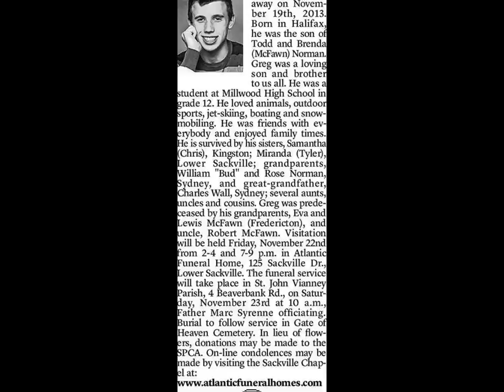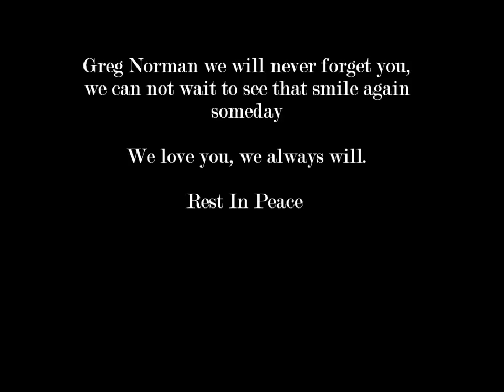Rest in Peace Greg Norman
For anyone who feels like self harm is the only way out, please remember that you have your whole life ahead of you.. things ALWAYS get better, and you have hundreds of people who love you, and would feel so horrible if they lost you whether you know it or not.

My heart is broken. i truly wish you could have known how much you meant to every single person who knew you. the past 5 days have been absolute hell for us, it still doesnt feel real. We lost a member of our family on Tuesday and we will never forget you. Im so sorry you didn't get the help you needed in time and I promise to do whatever i can to prevent similar situations from happening